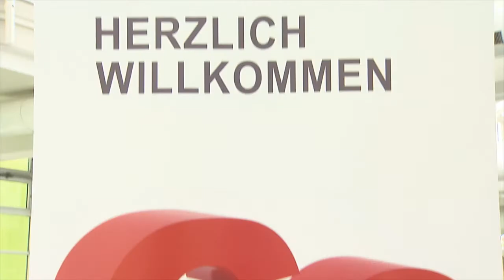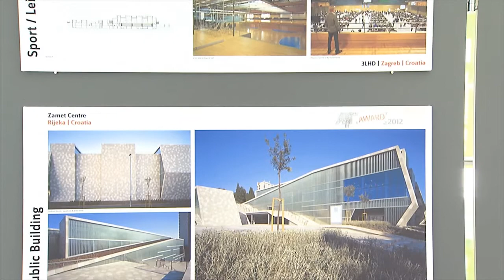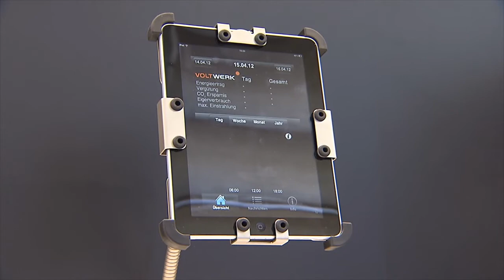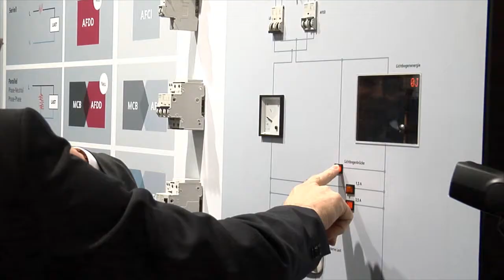Aktuelles Messe-TV von der Light+Building: 3. Messetag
Auch der 3. Tag der Light+Building bietet einige Interessante Inhalte: AIT-Award (Interview mit Dietmar Danner, Chefredakteur AIT), Architektenrundgänge (Interview mit Dr. Matthias Haeusler, University of New South Wales), Luminale, Futurecourse (Interview mit Rainer Bomba, Staatssekretär im Ministerium für Verkehr, Bau und Stadtentwicklung, und Dr. Holger Krawinkel, Verbraucherzentrale Bundesverband).